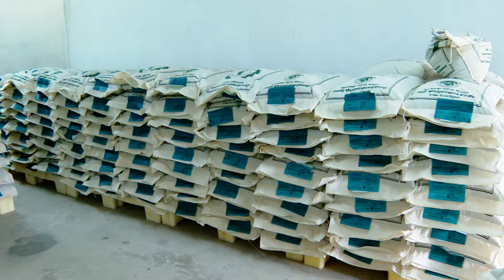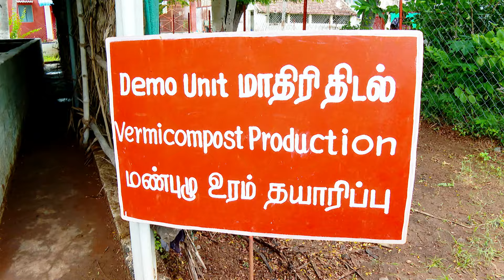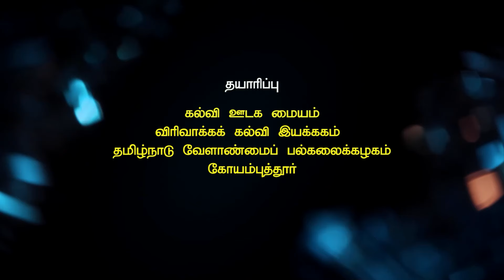Activities of KVK, Villupuram